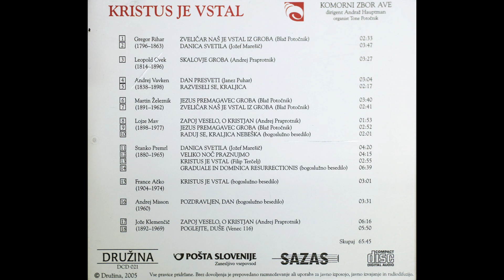Pozdravljen, dan (Andrej Misson) - Komorni zbor Ave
Izvajalec: Komorni zbor Ave; dirigent Andraž Hauptman, organist Tone Potočnik
Album: Kristus je vstal
Založba: Družina, Ljubljana 2005; Racman
Posneto: Kapela Zavoda sv. Stanislava, februarja 2005